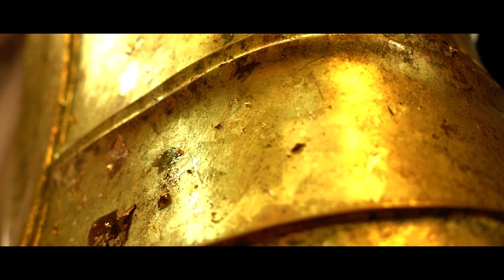AYUTTHAYA | CINEMATIC VLOG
● Music
WaveMusic | MitiS - Shattered (Lyrics) feat. RUNN

● MODELS : Sirada Petchyothin
● VIDEOGRAPHER : Nakhon Khamfueang
● PHOTOGRAPHER : Chinnatan Sinla

● Camera & Lens used in this video
Sony Vario-Tessar T* FE 24-70 มม. F4 ZA OSS
Canon 24-70mm.F4L IS USM

● GIMBAL
FeiyuTech A2000 3-Axis